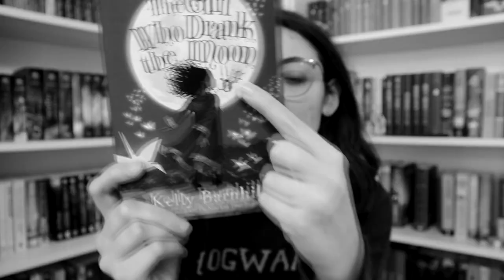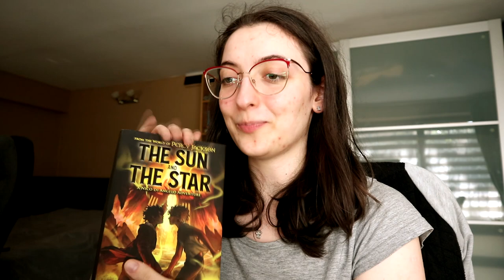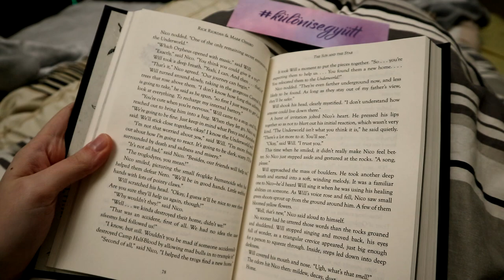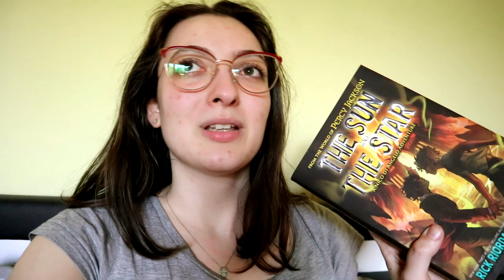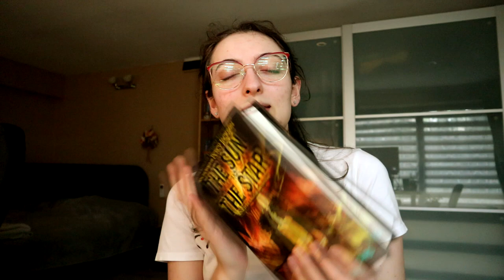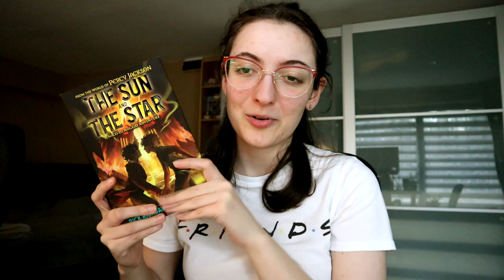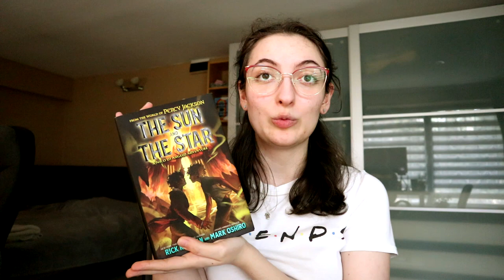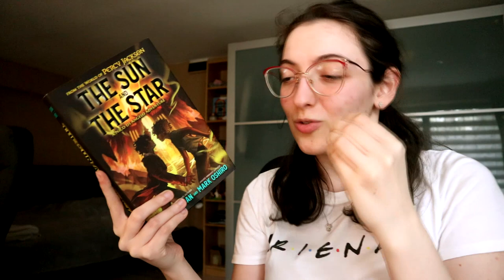Rick Riordan, Mark Oshiro: The Sun and the Star | Olvasóvlog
Kijött az új Rick Riordan könyv, Nico di Angelóval a főszerepben, így ennek az olvasását muszáj volt vlogolnom a Görög Goddess Readathon és a hosszú hétvége alatt. :)

0:00 Bevezetés
1:29 Tudnivalók a kötetről és spoiler figyelmeztetés
5:47 Első benyomások
8:05 Hétvégi pillanatok
9:12 Félúton
12:43 Összegző gondolatok
21:22 Befejezés